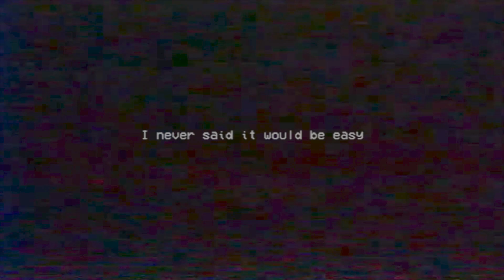ALL NEW JUMPSCARES & GRINDER in POPPY PLAYTIME CHAPTER 1+2+3 | Girl friend FNF, Daisy, Catbee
ALL NEW JUMPSCARES & GRINDER in POPPY PLAYTIME CHAPTER 1&2 | Huggy Wuggy, Kissy Missy, Chica FNAF,Blue Rainbow Friends, Bunzo Bunny, Girlfriend FNF, Poppy, Daddy Longlegs